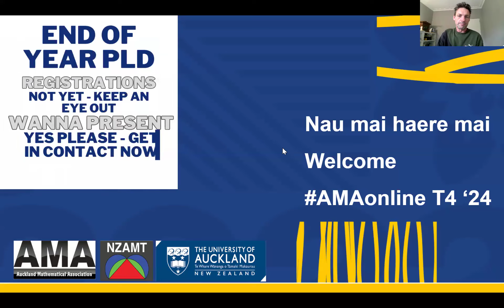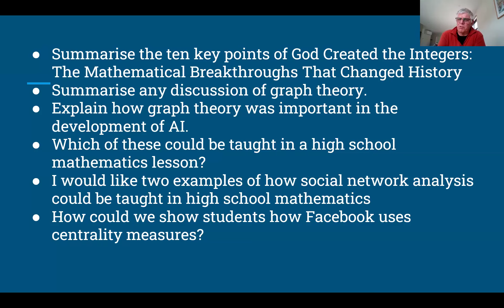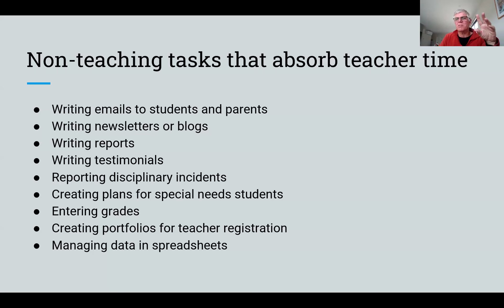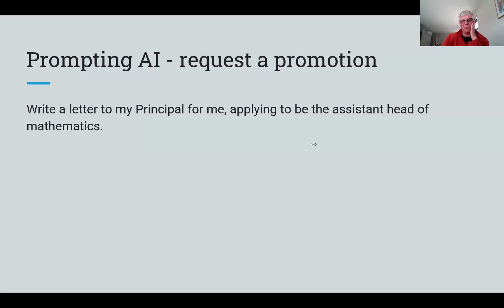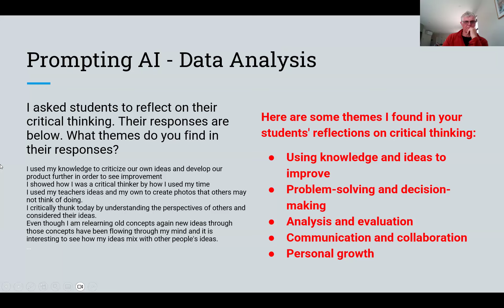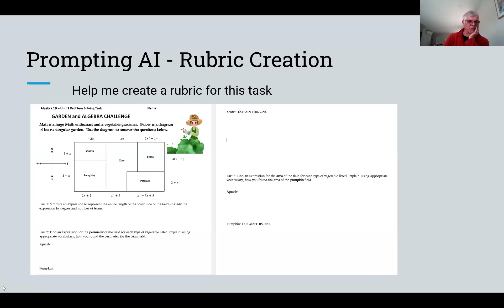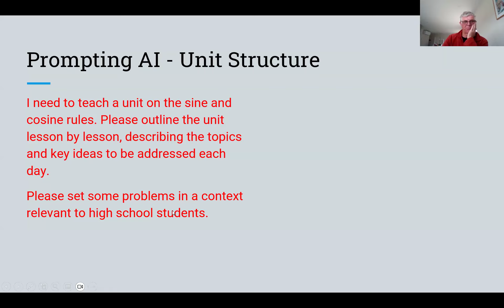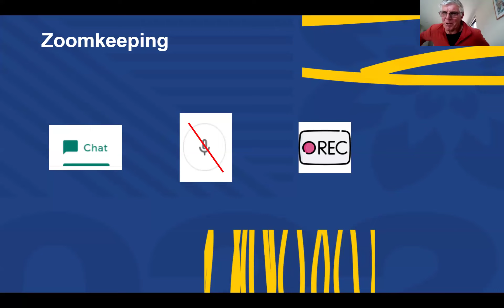Diving into the Rabbit hole of AI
Neil Marshall tells us a little about his exploration of generative AI to aid the work of a Mathematics and Statistics teacher. From helping us to showcase how Maths connects with interesting real life ideas, to its abilities to speed up our lesson planning to the role it can play in reducing some of our admin work. A range of suggestion are given on what we can prompt AI for, and participants found interesting new directions.